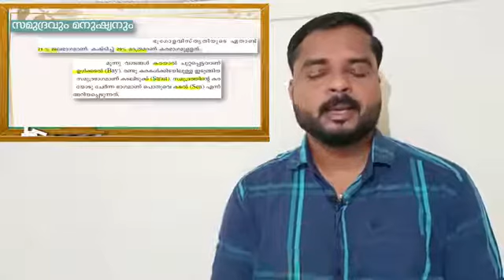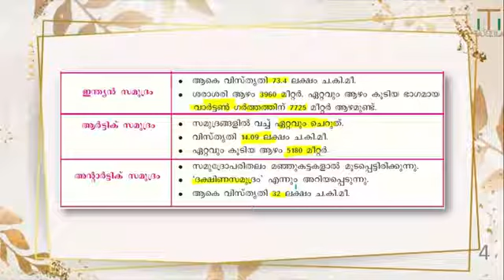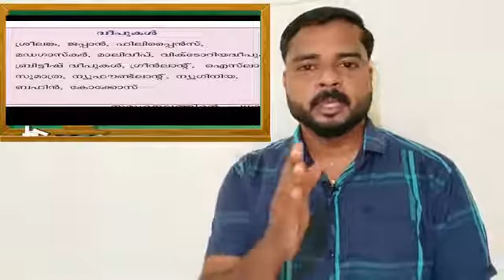IX STD/SOCIAL SCIENCE/PART 25/19.10.2020/MARKAZ HIGHER SECONDARY SCHOOL/MALAYALAM MEDIUM